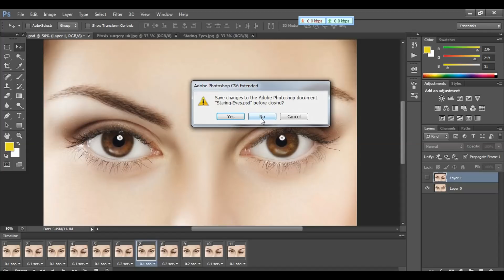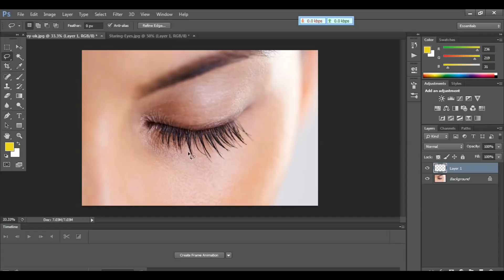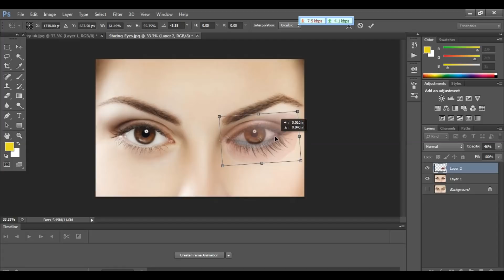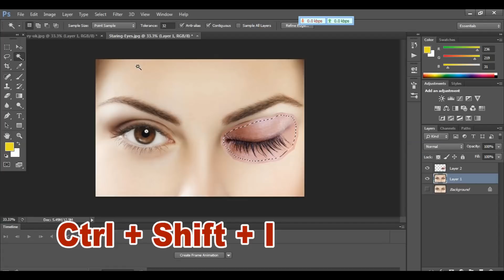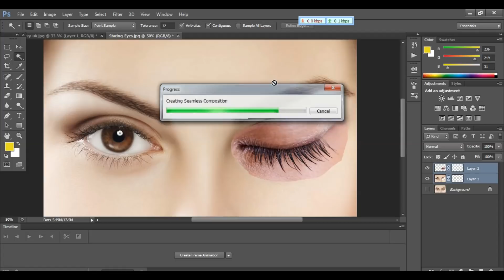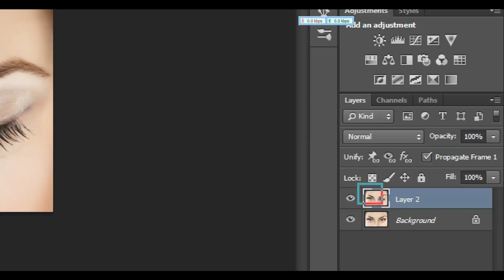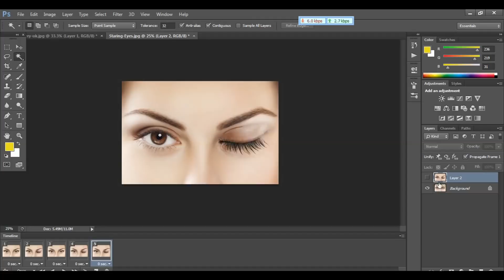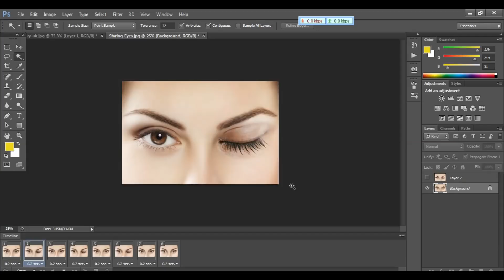How to Make Photoshop Animation|| ফটোশপে এ্যনিমেশন তৈরী করোন